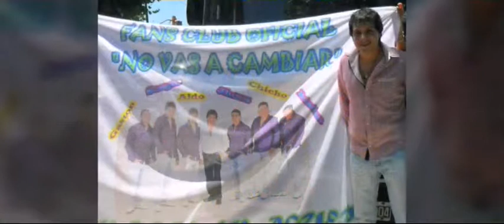FELIZ CUMPLE MARCELO AGÜERO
TE ADORAMOS TU FANS CLUB